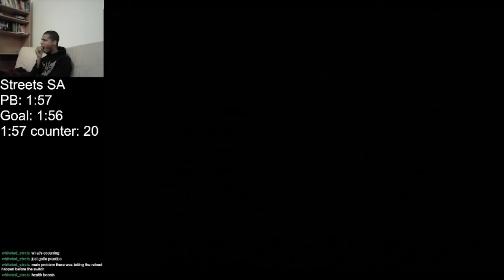Streets Secret Agent 1:56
6:1 ratio